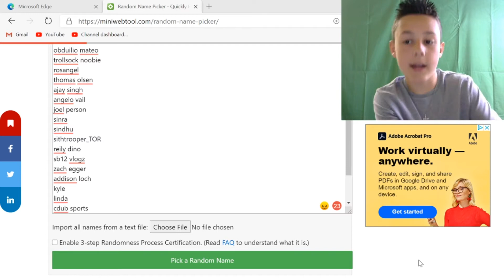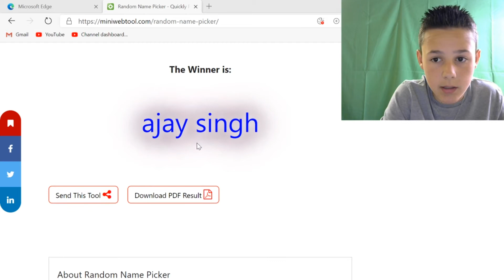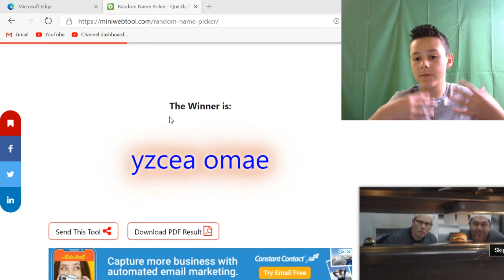Winner Of The 100 Subscriber Giveaway!